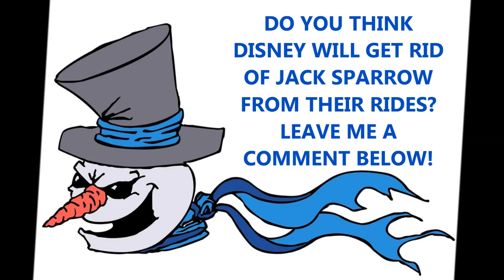DISNEY To Remove JACK SPARROW From Theme Parks | Johnny Depp \ Amber Heard Court Drama To Blame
In this episode of Jolly's Rants, Jolly  discusses the latest rumor of cancel culture taking over Disneyland and Disneyworld and the possible removal of Jack Sparrow from The Pirates of the Caribbean ride.

To help the channel grow, consider a donation, all contributions go to
helping buy props and equipment for future videos!